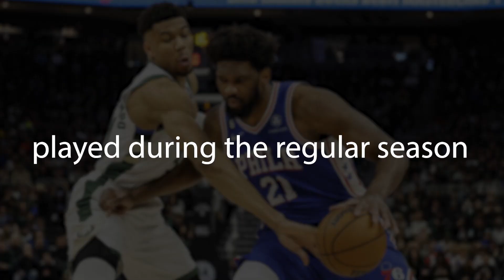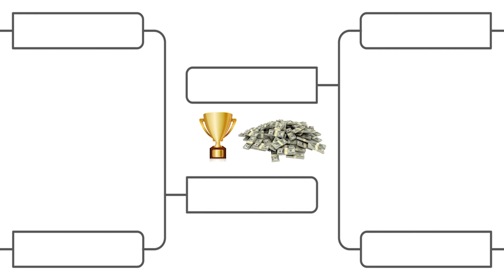How to Fix the NBA’s Terrible All-Star Game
For the last decade, the NBA All-Star game has sucked, to the point where it's unwatchable. There's no defense, and players only take threes. It's terrible. But I have some ways to fix it.

00:00 Intro
00:47 The problems
2:02 How to fix it
4:01 Subscribe